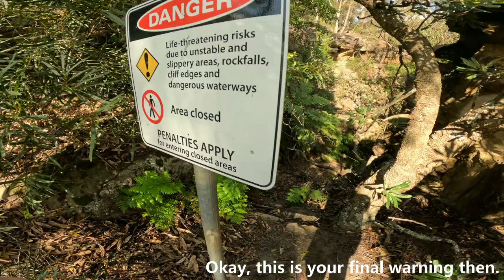The Illegal track to Belmore Falls - Sydney Waterfalls